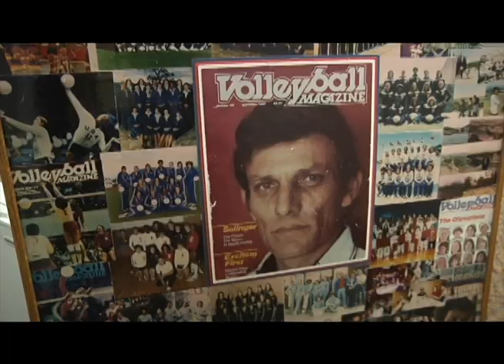A&M COACH CORBELLI OLYMPIC FLASHBACK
Texas A&M volleyball coach Laurie Corbelli went through the high's and low's of being an Olympic Athlete.  KAGS-HD takes a look at her amazing journey to earn a silver medal.